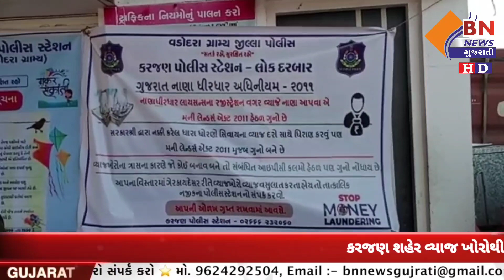કરજણ શહેર વ્યાજ ખોરોથી મુક્ત બનાવવા માટે પોલીસ મથકે લોકદરબાર નું આયોજ કરાયું || BN NEWS GUJARATI